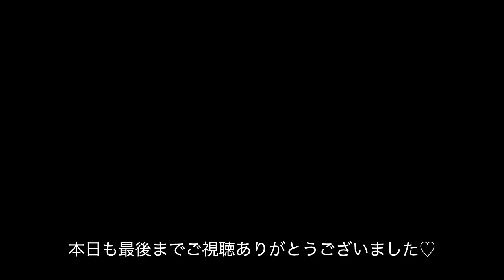【100均seriaセリアジェルネイル】夏にピッタリ！ラグーンネイル☆ヤシの木ネイル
100均ネイル再生リスト

100円ショップのアイテムで夏にピッタリなネイルデザインを作ってみました。
２色お混ぜると可愛いオレンジが作れます♪
今回はヤシの木、ラグーンネイルの作り方動画です☆

セリアジェル使用カラー
・WHITE
・MUSTARD
・SCARLET